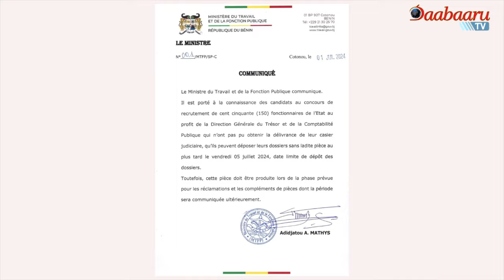FLASH INFO DE CE MERCREDI 03 JUILLET 2024 DUR DAABAARU TV: Présentation: Ismaël BALOGOU